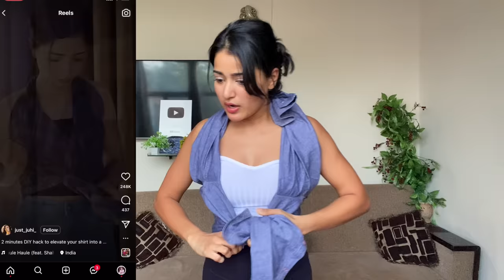Trying Viral Fashion Hacks that will BLOW your Mind 🤯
So much creativity. OMG 🤯